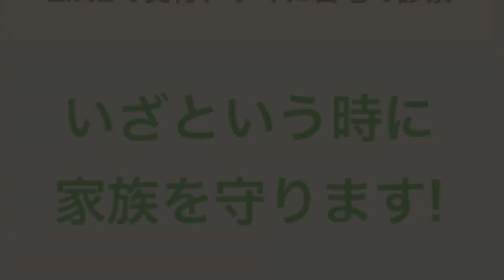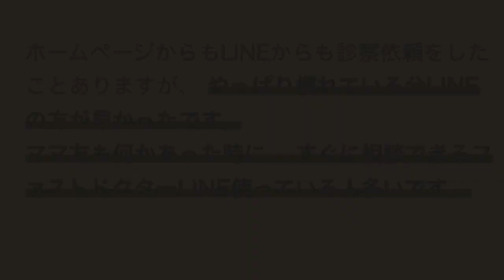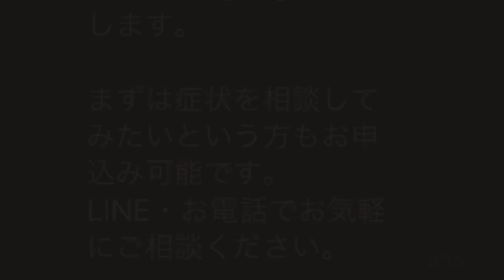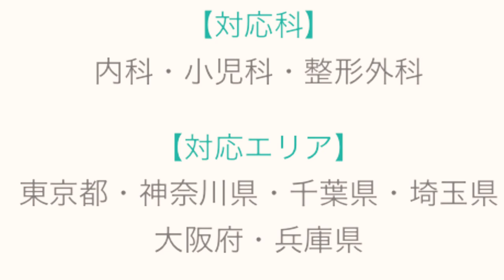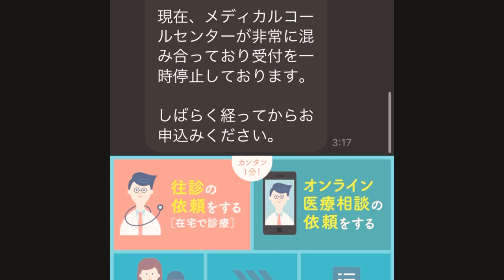LINEで夜間・休日に安心を ‹ファストドクター›というサービス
ファストドクターの詳細はこちら　（スマホからアクセス）

■ 34,000人が利用する医療サービス「ファストドクター 」
「自宅で診察・検査」深夜・休日でも医師が自宅に来てくれる！
夜間・休日診療に特化した医療サービスです。
いざという時の家族のお守り としてLINEで友だち登録しておくと、
夜間・休日問わず365日チャットで簡単に医師を呼ぶことができます。

MAKE A LIFE.LLC では
介護施設、医療施設のご紹介も行っていますのでお気軽にご相談ください。